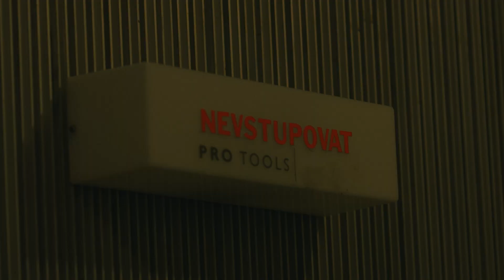Happy Day - Sbor Elpida, Václav Havelka a Kateřina Winterová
Videoklip vznikl na podporu obecně prospěšné společnosti Elpida jako součást charitativního dílu poŕadu Herbář České televize. Elpida pomáhá seniorům už 15let. Provozuje bezplatnou telefonní krizovou Linku seniorů 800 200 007, vzdělávací a kulturní centrum pro seniory v Praze a realizuje řadu mezigeneračních projektů. Podpořit seniory můžete i vy. Je to jednoduché, stačí poslat dárcovskou sms ve tvaru DMS ELPIDA 30 nebo DMS ELPIDA 60 nebo DMS ELPIDA 90 na telefonní číslo 87 777. Cena DMS je 30 nebo 60 nebo 90 Kč. Více na Službu DMS provozuje Fórum dárců. Technicky zajišťuje ATS Praha.